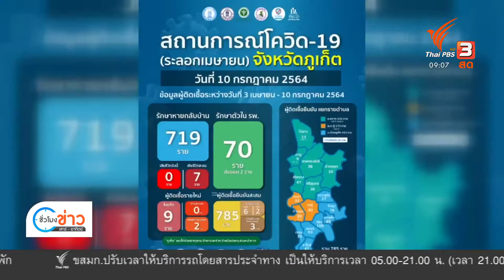จับตา "ภูเก็ต แซมด์บ็อกซ์" นักท่องเที่ยว ติด COVID-19 เพิ่มอีก 2 คน